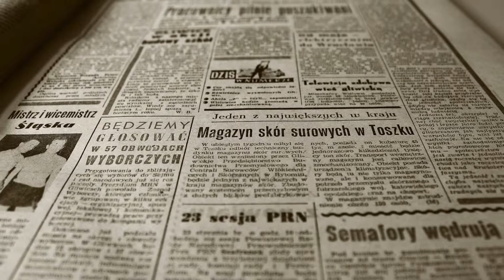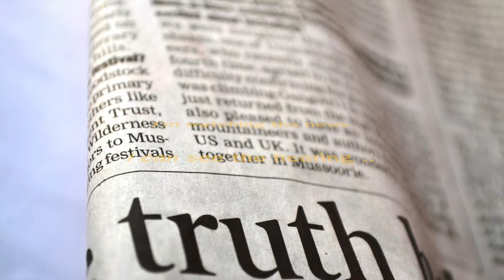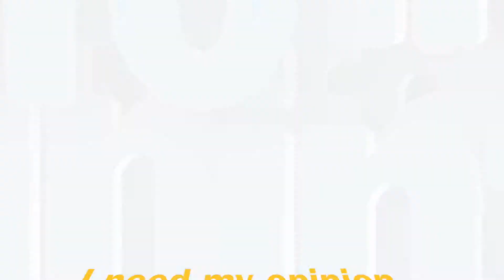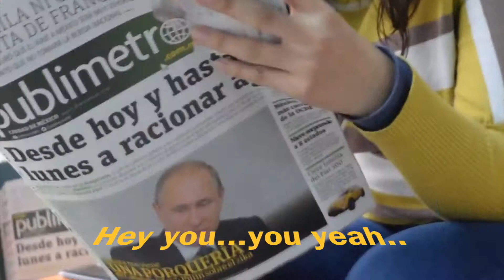Fake news 2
Prendre du recul...conserver son "libre arbitre"..raisonner...et tout cela..pour construire enfin son réel "point de vue"..sans manipulation aucune..juste la vérité enrobée de "bon sens"...